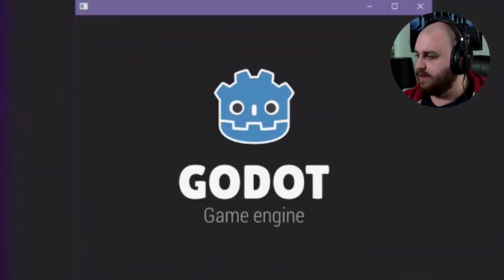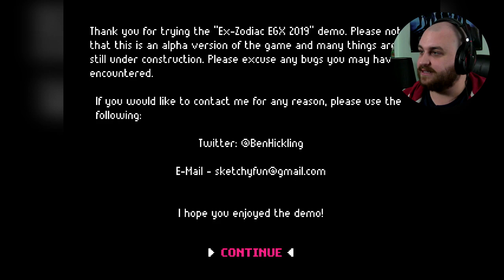Successor to STAR FOX!!! - Ex-Zodiac - Skaibears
furry space shooty time :^)

This early access demo might be one of the most fun games I've played. It's showing a lot of HEART, a lot of POTENTIAL, and a lot of FURRY SPACE SHOOTY TIME (pretty epic if u ask me teehee xd)

starfox star fox ex zodiac successor whatever i love video games